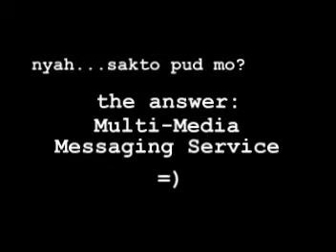Do you know what MMS means?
i made this VTR for Globe Telecom. =)